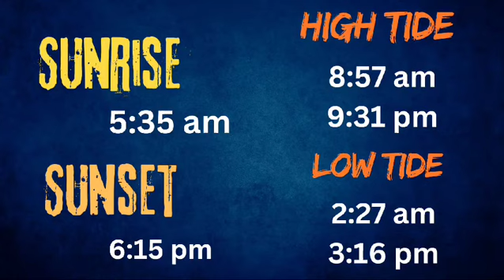Diamante adventure in Guanacaste Costa Rica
Discover the wonders of the Diamante Adventure Tour in Guanacaste, Costa Rica! Nestled in a lush tropical setting, the sanctuary is home to a variety of rescued wildlife, including jaguars, sloths, monkeys, and exotic birds. Our expert guides will lead you through the sanctuary, sharing fascinating insights about the animals and the park's conservation efforts.

Witness the majesty of Costa Rica's native wildlife up close and personal. Explore beautifully designed habitats and learn about the importance of protecting these incredible species. This tour is perfect for families, nature lovers, and anyone interested in wildlife conservation.

Enhance your experience with the added thrill of the park's renowned zipline and adventure activities, available as part of combo packages. Whether you're soaring above the treetops or relaxing in the sanctuary, you'll find adventure and tranquility in perfect harmony.

Experience the magic of Diamante Sanctuary Tour and create memories that will last a lifetime. Don't miss out on this extraordinary opportunity to connect with nature and support wildlife conservation in Costa Rica.

Join us at Diamante  Adventure Park and embark on a journey that combines adventure, education, and the unparalleled beauty of Guanacaste's wildlife. Book now and let your adventure begin!